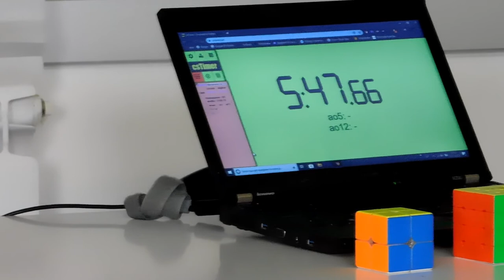MiticoRubik - Risolvo cubi di rubik dal 2x2x2 al 5x5x5 in meno di 6 minuti pds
Si parla nuovamente del cubo di rubik ma xon un video diverso dal solito. Niente soluzioni, niente recensioni ma vi porto una solve collettiva risolvendo cubi di rubik dal 2x2x2 al 5x5x5. Per il resto vi lascio al video completo.

Autor's: Culture Code ft Amanda Collis
Music Link: